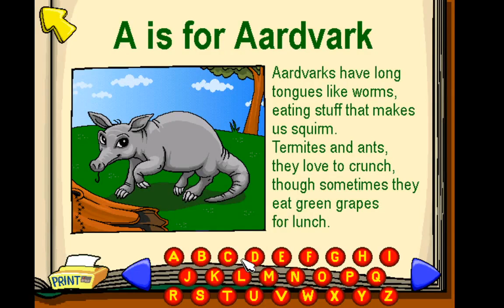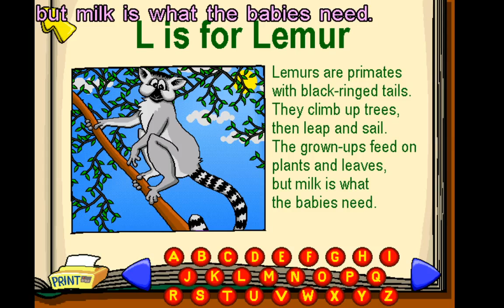Putt Putt Enters the Race Gameplay part 1 Prepaing for the big race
Putt-Putt has been invited to join in the big race. But first he'll need a gasoline, tires, a flag and helmet for Pep. Can he gather the things he need for the race? Putt-Putt talks to Redline Rick, picks up bottles, talks to Mr. Baldini, talks to Outback Al and goes to the library.